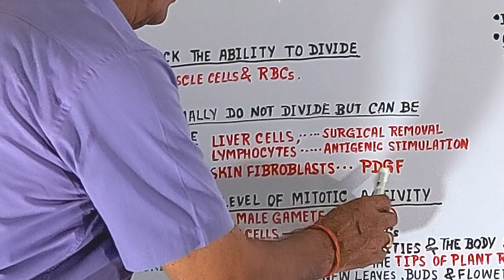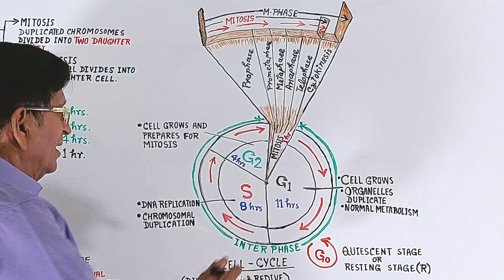3 Categories of Mammalian Cells || Grade 11 Biology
In this video lecture we discuss the following:
(1) The three categories of cells in mammals.